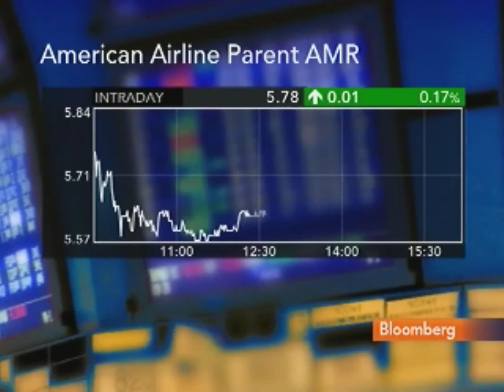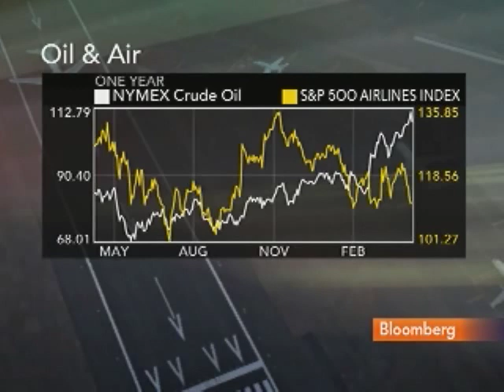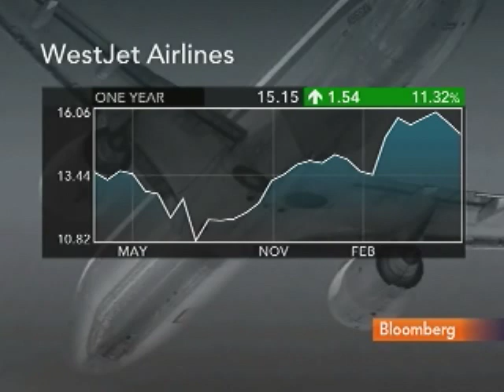Dahlman's Becker Says AMR Lacks `Great Strategic Plan'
April 11 (Bloomberg) -- Helane Becker, an analyst at Dahlman Rose & Co., talks about her recommendation to sell AMR Corp. shares because jet-fuel prices are eroding earnings, and the outlook for Westjet Airlines Ltd. and Hawaiian Holdings Inc., parent of Hawaiian Airlines.
     Becker also changed her outlook for Fort Worth, Texas-based AMR's full-year results to a loss of $3.57 a share from a loss of $3.30. She speaks with Pimm Fox on Bloomberg Television's "Taking Stock." (Source: Bloomberg)